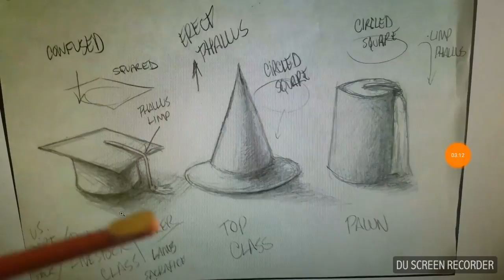You don't see it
Plane matrix